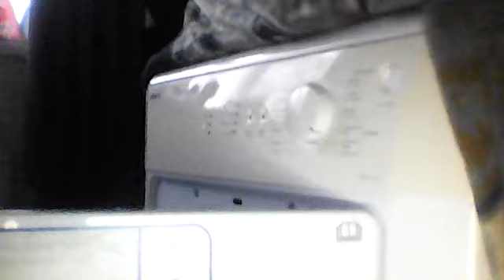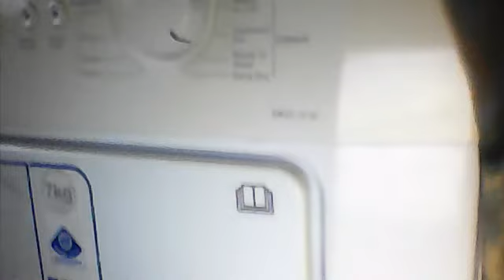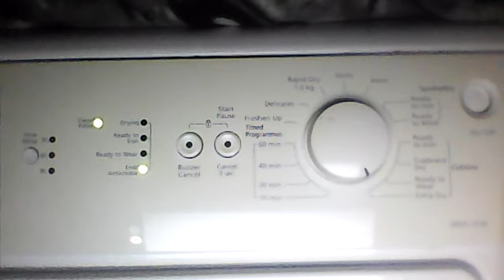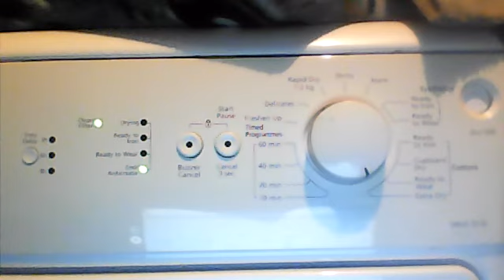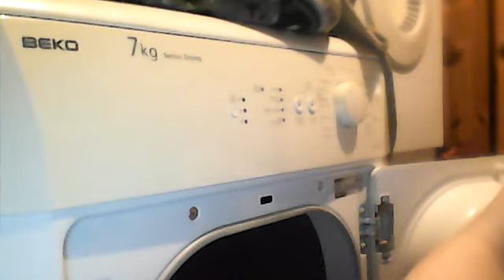Beko DRVS 73 W tumble dryer full dry